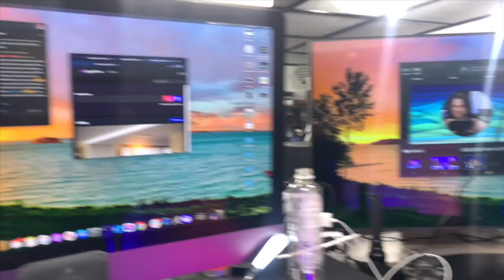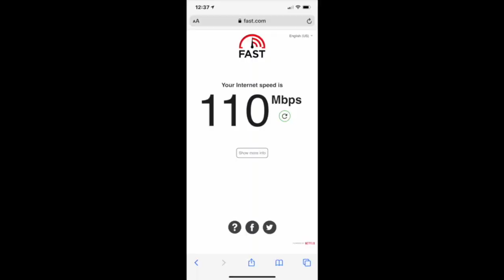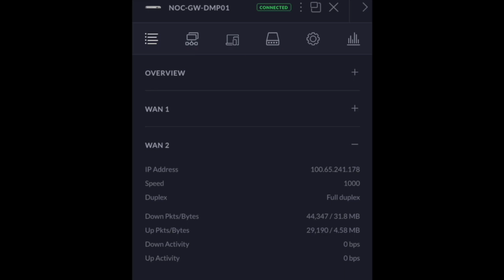Starlink Beta - Unboxing and linkup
Starlink Beta on Drummond Island, Michigan

I setup and received the unit today.

Starlink issues a 100.65.x.x non-internet routable ip address to the the starlink router.
You can bypass the starlink router by connecting directly to the POE device's router side port.

There seems to be some sort of mega-NAT happening and I'm gatewayed behind a Chicago IP -- interesting because there is a presumably closer ground station near me in the Upper Peninsula.

For the first 30 mins, had 30-350ms latency and 2% packetloss -- but after some time, the device seemed to resolve some issues and improved to 10 dropped packets every few minutes, but otherwise
solid 30ms pings and 100-140down and 2-20mbit up. About 5-10ms of jitter.

My wife is also in the beta and gets her unit on Friday. I will be testing Starlink to Starlink direct to see if there is firewalling between the NAT'ed IPs issued by SL.